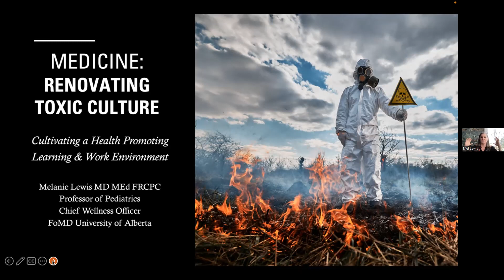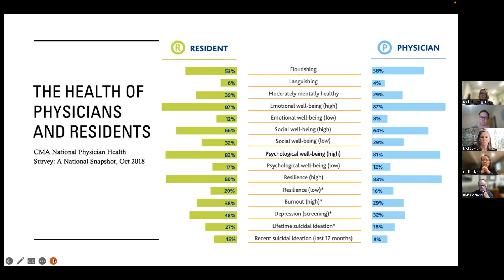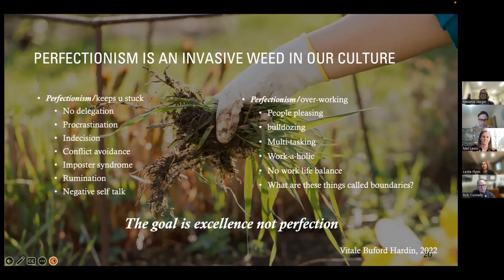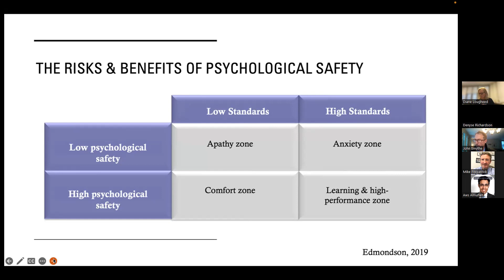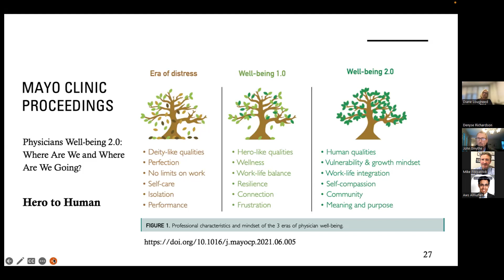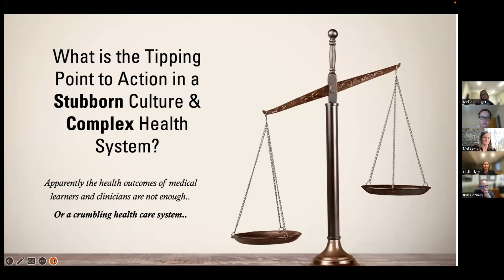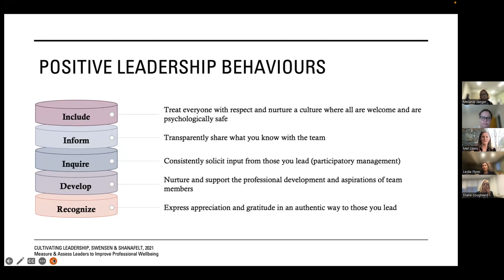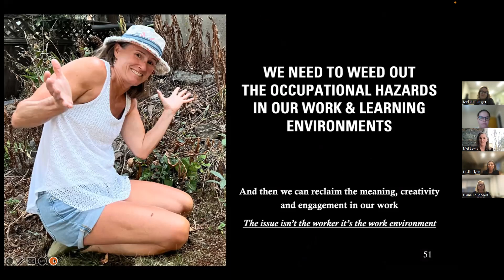"Medicine: Renovating Toxic Culture" with Dr. Melanie Lewis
Physician Wellness Speaker Series originally hosted on Tuesday, February 28, 2023